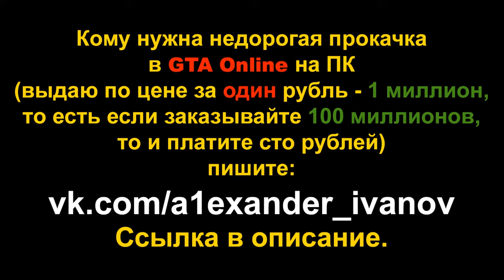GTA Online: Испытание на время - Форт-Занкудо (прохождение на Bati 801)